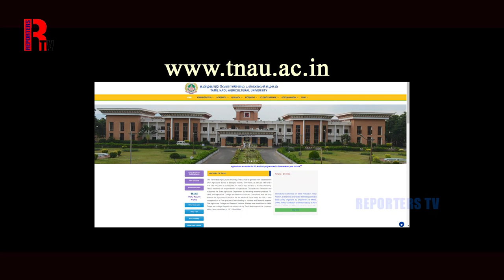After +2 how can apply in tamilnadu agriculture university in TAMIL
After +2 how can apply in tamilnadu agriculture university